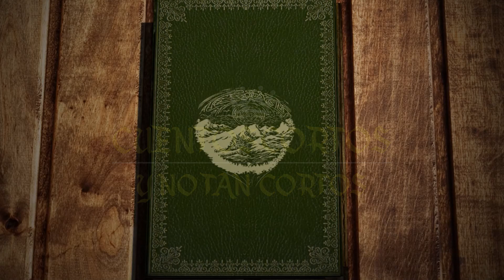Hanukkah - ¡El milagro que ilumina la Navidad judía!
Descubre la historia fascinante del milagro de Hanukkah y cómo la esperanza y la resistencia prevalecieron en tiempos de oscuridad.